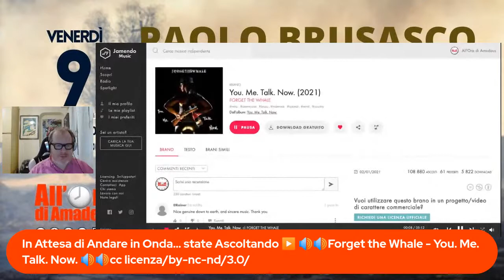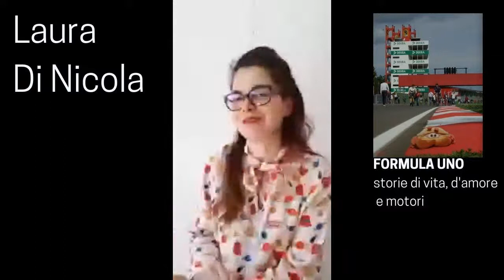Augenti e Brusasco: archeologia, viaggio appassionante nello spazio e nel tempo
📌Andrea Augenti, l'archeologia ci mette in contatto con il nostro passato, raccontandoci luoghi, monumenti, rituali, episodi, persone. Ma non è tutto qui. Perché l'archeologia non è altro che un modo di fare storia, concentrato sugli aspetti materiali delle vicende umane, e può affrontare persino gli argomenti più delicati e scottanti del mondo attuale.

📌Paolo Brusasco,  uno dei massimi esperti internazionali della crisi nel Vicino Oriente, in particolare per quanto riguarda Iraq e Siria, i Paesi più tormentati anche sotto il profilo dei danni subiti dal patrimonio culturale.